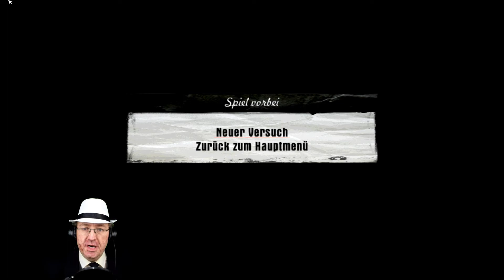Mafia - Dort fährt Frank rasant davon - 017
Nach der kleinen Irrfahrt muss Tommy ganz woanders hin und es geht quer durch die Stadt. Weil das aber soviel Spaß gemacht hat, wiederholen wir das. Doch es bleibt Tommy nichts anderes übrig, als dem davon rasende Frank hinterherzufahren und landen dort, wo die Folge begann.

Das Spiel
Das Spiel Mafia ist ein echtes Juwel der vergangenen Computerspieleära und wurde von Illusion Software entwickelt. Ursprünglich wurde es von Gathering of Developers 2002 vertrieben, bis sie  sich 2004 dem kanadischen  Publisher Global Star Software  anschlossen. Dieser war damals schon ein Teil von Take Two Interactiv und wurde dann 2007 komplett als Marke aufgeben und seit dem gehört Mafia zu 2k.

Das Spiel selbst nimmt uns mit in die goldenen Jahre der italoamerikanischen Mafia in die fiktive Stadt Lost Heaven, welche an das  damalige New York angelehnt ist. Dort über nimmt man die Rolle von Thomas "Tommy" Angelo dem noch damaligen Taxifahrer. Zusammen erleben wir seinen Aufstieg  in der Salieris Familie. Bis dann alles anfängt zu kippen.

Rechtlicher Hinweis
2002 Copyright by  Gathering of Developers
2004 Copyright by   Global Star Software
2007 Copyright by  2K

Equipment
Software:
 - Magix Video Pro X 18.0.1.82
 - Dxtory 2.0.142
 - Audacity 2.1.2
 - Gimp 2.8.10

Hardware
- Intel Core i7 CPU K875 @ 2.93GHz
- Geforce GTX950 von ASUS
- t.bone SC450 USB (Mikro)
- Neewer NW-3000 (Monitoring headphone )
- Nikon D5300 (facecam)
- Gaomon M106k
- Logitech G602